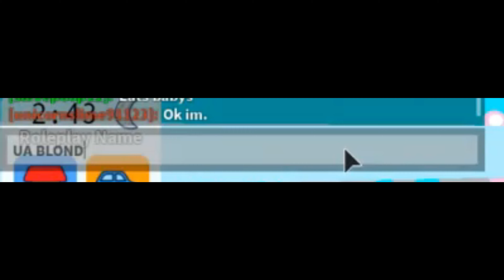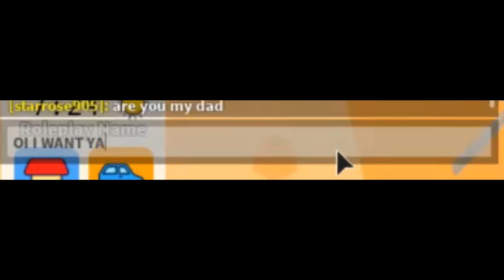my roblox family abandoned me (GoNe WrOnG)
Can Sith find the courage to stand up to his abusive adoptive mother?
Will he ever get true MILK?
IS HE REALLY A GIRL?
Find out in this episode of: Adopted 101